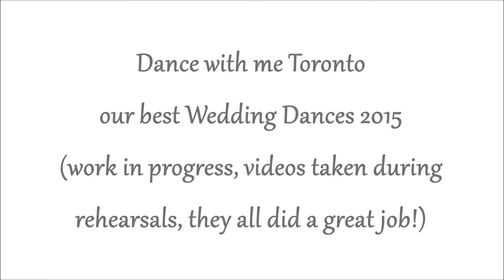Dance with me Toronto: Best Wedding Dances & Choreography 2015 Markham Toronto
Dance with me Toronto . We want to show you our Wedding Dances Lessons & how we create Wedding Choreography. In this video: several amazing couples rehearsing their First Dance routines. These are in our opinion the Best Wedding Dances of 2015, now all of these couples are married & are very happy! Congrats & thank you for the opportunity!

Dance with me Toronto, owned & operated by 2008 Canadian National Professional Ballroom Champion Egor Belashov, offers Dance lessons and Dance classes for adults in Ballroom dancing, Latin dancing, Salsa and Argentine Tango; Wedding Dance Lessons and Choreography, Event Entertainment.

best wedding dances
best wedding choreography
best first dance
wedding dance
wedding dance lessons
wedding choreography
bride and groom dance
bride and groom first dance
1st dance
first dance
first dance wedding
dance lessons for wedding
lessons for the 1st dance
weddings
best wedding dance
best 1st dance
bridal party dance
bridal party dance wedding
father and daughter dance
mother and son dance
father and daughter dance wedding
mother and son dance wedding
wedding dance instructor
dance instructor
ballroom dance instructor
dance studio
ballroom dance studio
ballroom dance lessons

wedding dance Markham Toronto
wedding dance lessons Markham Toronto
wedding choreography Markham Toronto
bride and groom dance Markham Toronto
bride and groom first dance Markham Toronto
1st dance Markham Toronto

wedding dance lessons Thornhill
wedding dance lessons Richmod Hill
Wedding dance lessons North York
wedding dance lessons Scarborough
dance studio thornhill
dance instructors richmond hill
ballroom dance studio north york
ballroom dance studio scarborough
wedding toronto
wedding dance richmond hill

best wedding dances markham toronto
best wedding choreography markham toronto
best first dance markham toronto